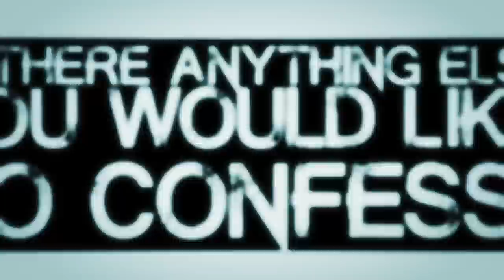Golf Cart Confessions Episode 5, Featuring Tiësto, Kidnap Kid, Z Trip and More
We took a bunch of DJs around backstage on a golf cart and asked them to share their weirdest, funniest and guiltiest secrets. What was Tiësto’s strangest interaction with a fan? How does Carl Cox feel about signing ladies’ chests? What happens if you try to pick Dino’s pocket while he’s MCing? What’s Kidnap Kid’s motto? We get all the answers, plus more from DJ Fury, Josh Wink, DJ Tennis, Hardwell, Simon Patterson, Oliver Dollar, Brillz, Z Trip and Graham Funke.

Artist: HeRobust
Song: “Sheknowshebad” (Grabbitz Remix)
Label: Smog Records

Artist: D4YTON4
Songs: “Nocturnal Friends” + “Snakebite”